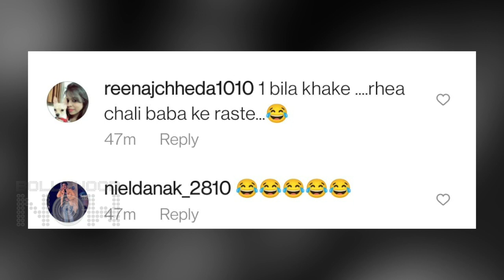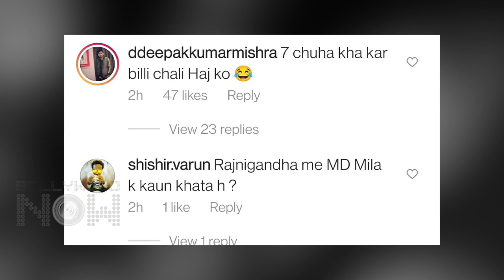Rhea Meditating In Nature Reminds One Of Kangana's DELETED Covid 19 Post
Rhea Chakraborty gets massively trolled for sharing a new picture of her meditating in the nature. It also reminds us of the infamous Kangana Ranaut's picture. Watch the story.